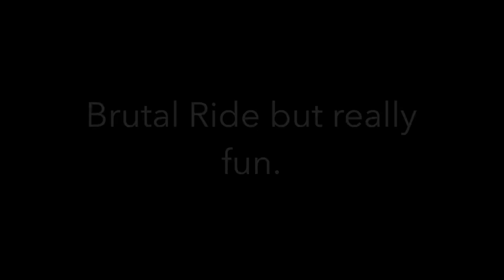Flume Trails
Brutal Ride at the Flume Trail System